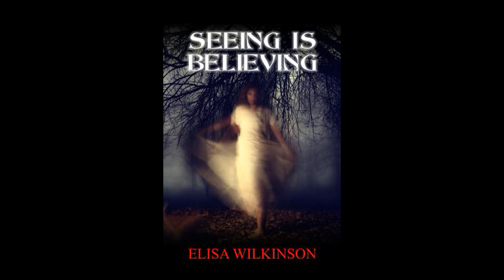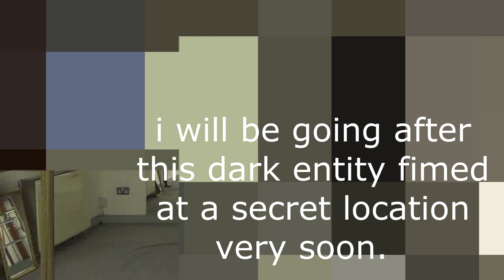elisa and lesley wilkinson meet kara.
i take kara to meet elisa wilkinson..the well known paranormal writer and medium..kara was on orders to just observe incase we bumped into any friendly spirits..my main aim was to let elisa and lesley watch kara for themselves..there was only 2 monitors and i only filmed in the kitchen area..another meeting is to be arranged soon...